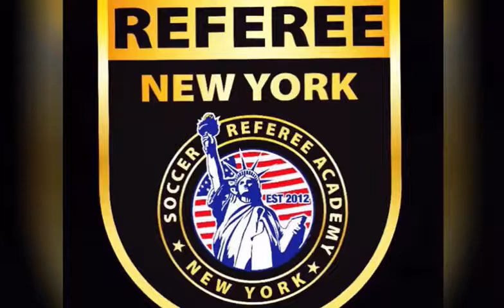Final of the more competitive league in Brooklyn and New York.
New York Soccer Referee crew at the Final of the more competitive league. Well done guys !